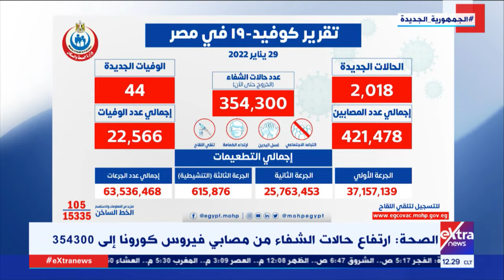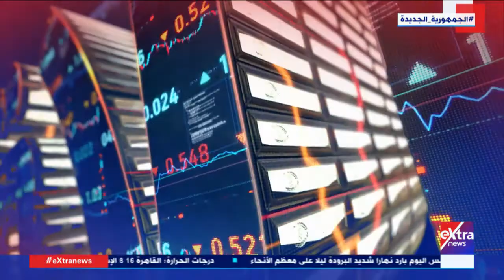غرفة الأخبار| جولة الـ12 ظهرا الإخبارية مع إنجي طاهر وآية لطفي (كاملة)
30 يناير 2022